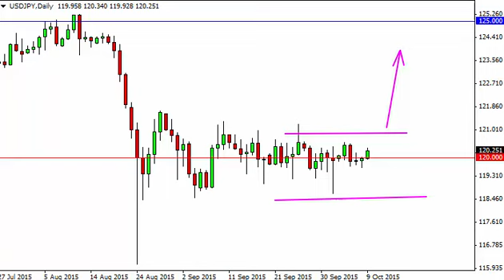USD/JPY Technical Analysis for October 12 2015 by FXEmpire.com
- October 12 2015 currency daily technical analysis for the USD/JPY pair. Forex Technical Analysis Forex Fundamental Analysis and Forex Brokers on FX Empire